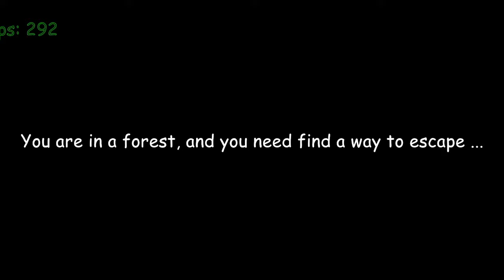ATUALIZOU! HELICÓPTERO da GRANNY está na FLORESTA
No game de hoje, ATUALIZOU! HELICÓPTERO da GRANNY está na FLORESTA

CREATOR @gabzin1